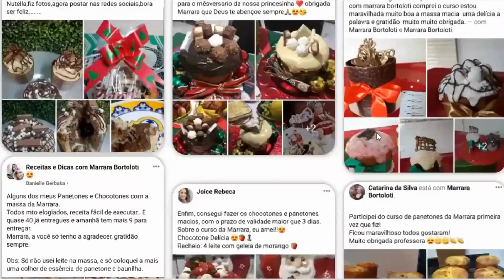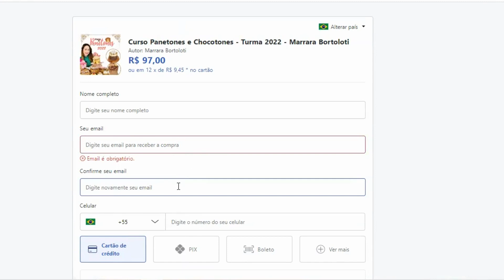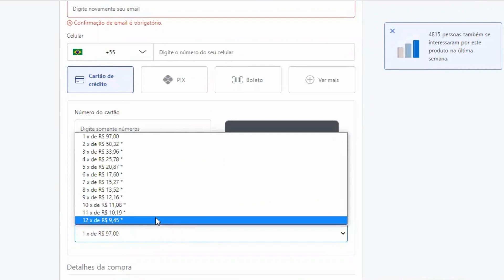Curso de Panetones e Chocotones da Marrara Bortoloti vale a pena? É bom?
Turma 2022 🤑 – Lucre muito com receitas exclusivas, panetones e chocotones para Vender e Ganhar Dinheiro ainda esse ano